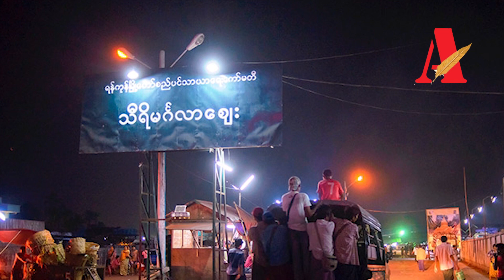စစ်ကောင်စီက အပူစွမ်းအင်သုံး လျှပ်စစ်ဓာတ်အားပေးစက်ရုံ တည်ဆောက်ဖို့ ပြင်ဆင်နေ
ဧရာဝတီတိုင်းမ်
ဒီဇင်ဘာလ ၁၆ ရက်
အပူစွမ်းအင်သုံး လျှပ်စစ်ဓာတ်အားပေးစက်ရုံ တည်ဆောက်ဖို့ စီမံကိန်းအကြို ဖြစ်မြောက်နိုင်စွမ်း လေ့လာရေးအတွက် ရုရှား-မြန်မာနှစ်နိုင်ငံ အစိုးရအကြား သဘောတူညီမှု ရယူလိုက်ပြီလို့ စစ်ကောင်စီရဲ့ လျှပ်စစ်စွမ်းအားဝန်ကြီးဌာနက ထုတ်ပြန်လိုက်ပါတယ်။